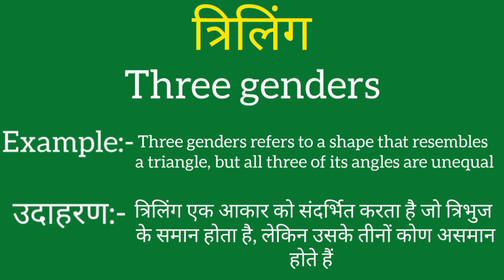Triling ko english mein kya kahate hain | Triling ki meaning | Triling ki spelling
Triling ko english mein kya kahate hain
Triling ki meaning
Triling ki spelling
Triling ki english